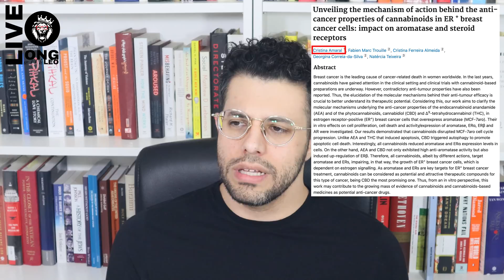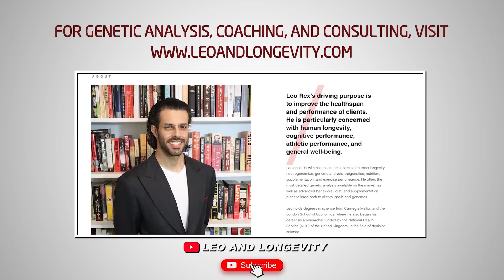THC & CBD KILL CANCER CELLS! || Salt Neuroprotective? || Testosterone, Selfishness, & Heart Attacks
Citations:
1. Ou, J., Wu, Y., Hu, Y., Gao, X., Li, H., & Tobler, P. N. (2021). Testosterone reduces generosity through cortical and subcortical mechanisms. Proceedings of the National Academy of Sciences, 118(12).
2. Zhang, X., Zhao, H., Horney, J., Johnson, N., Saad, F., Haider, K. S., ... & Xu, X. (2021). Recent testosterone drop-off and risk of cardiovascular events. The Aging Male, 1-9.
3. Amaral, C., Trouille, F. M., Almeida, C. F., Correia-da-Silva, G., & Teixeira, N. Unveiling the mechanism of action behind the anti-cancer properties of cannabinoids in ER+ breast cancer cells: impact on aromatase and steroid receptors. The Journal of steroid biochemistry and molecular biology, 105876.
4. Na, S. Y., Janakiraman, M., Leliavski, A., & Krishnamoorthy, G. (2021). High-salt diet suppresses autoimmune demyelination by regulating the blood–brain barrier permeability. Proceedings of the National Academy of Sciences, 118(12).

🔗 Connect & Explore 🔗
JOIN THE COMMUNITY:
OTHER CHANNELS
Lucie ▶    / @luciec.7692
Kids ▶    / @bilinguini